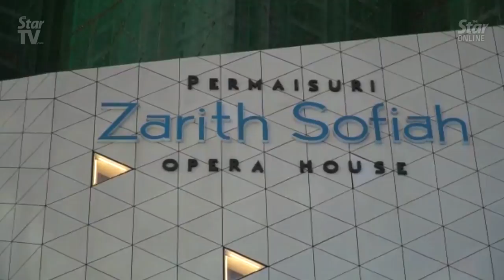The “Jewel Of South” - Permaisuri Zarith Sofiah Opera House is officially open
The Permaisuri Zarith Sofiah Opera House, officially opened to the public, is the city’s newest attraction. It is especially a boon to arts and culture enthusiasts.

Designed with a unique architecture inspired by the diamond shape, the theatre, tagged as the “Jewel Of South”, is 114,430 sqf and can accommodate more than 500 people.

LIKE & FOLLOW US for the latest updates